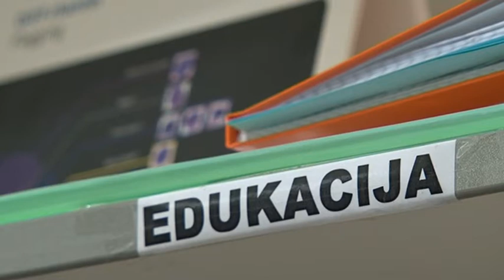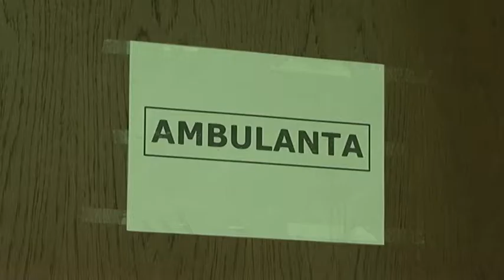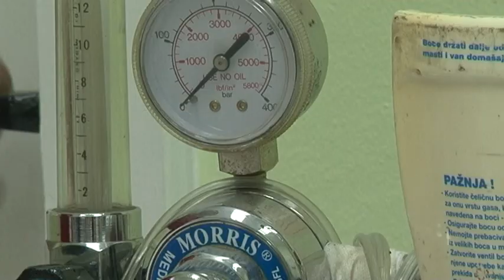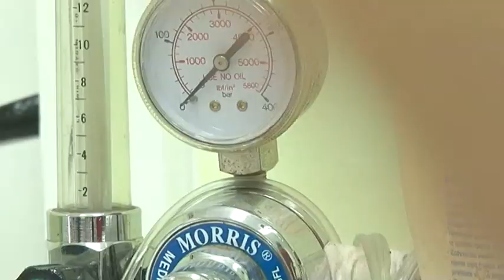Višestruk značaj stalne edukacije lekara